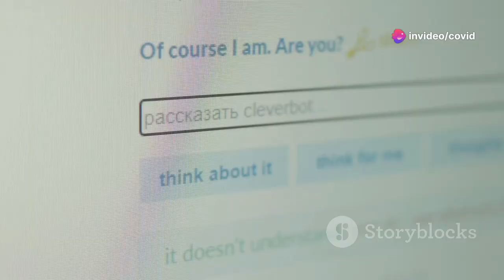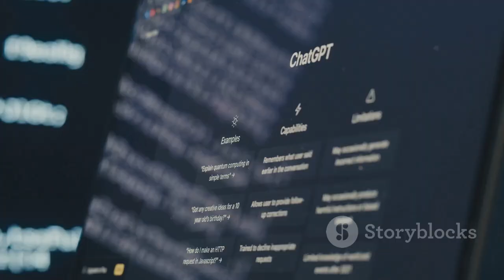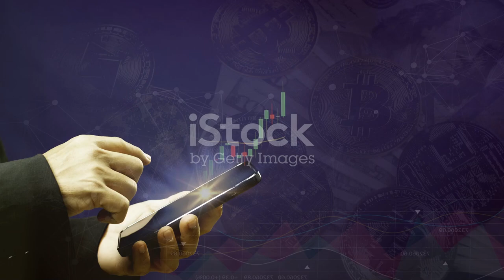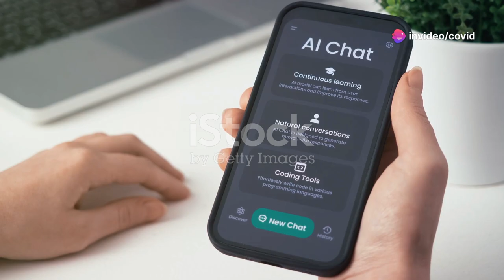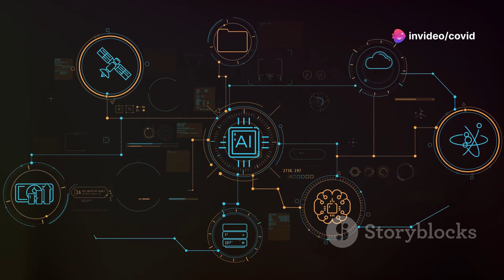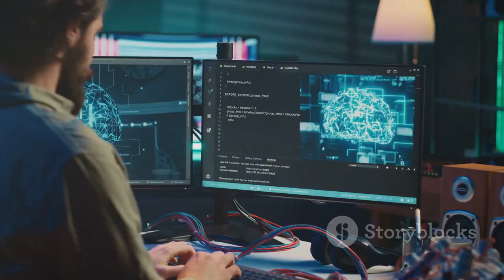Claude AI: Revolutionizing the Future of Artificial Intelligence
In the ever-evolving world of artificial intelligence, one name is making waves—Claude AI. Developed by Anthropic, Claude is not just another AI system; it represents a leap forward in safe and ethical AI development. But what exactly is Claude AI, and how is it shaping the future of technology? Join us as we explore the story behind Claude AI and its impact on the world.